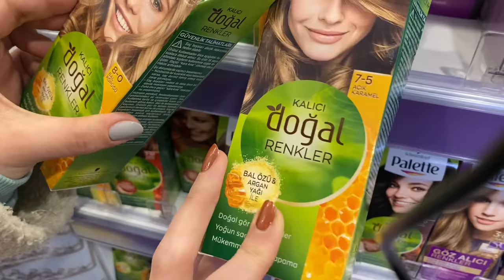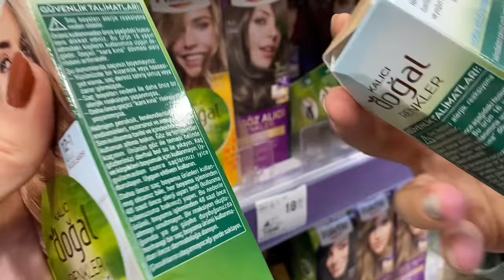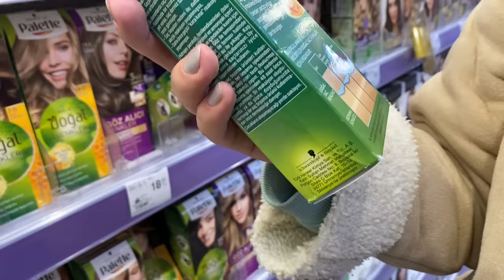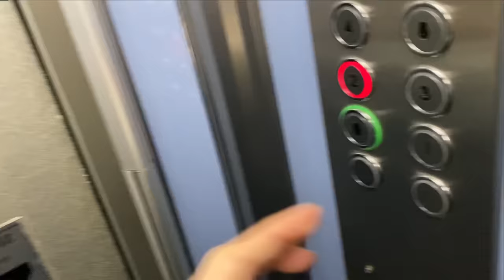YENİ LAPTOP ALDIM 💻 Türkan'ın saçını boyadık 💇‍♀️ | VLOG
Videoda kahve falımı binnaz uygulamasına gönderdim. Siz de benim gibi fal göndermek ve yorumları dinlemek istiyorsanız linke tıklayarak uygulamayı indirebilirsiniz 👉🏼
💖Türkan'ın saç boyaması bir günde bitmedi, vlog çektiğim günkü kısmını hızlandırarak gösterdim ondan dolayı. Tüm saç boyama aşamalarını ayrı bir videoda ayrıntılı anlatım yapacağıım 💖

Bazı koleksiyonlarım:

(komisyonlulink)

Bıraktığım ürün linkleri içinde komisyonlu linkler bulunmaktadır. Ancak bu size bir şeyi önermemi asla etkilemez. Beğendiğim, kullandığım ve/veya gerçekten güvendiğim ürünleri bırakıyorum💞
yeni laptop aldım kardelen yıldırım saç boyama günlük vlog